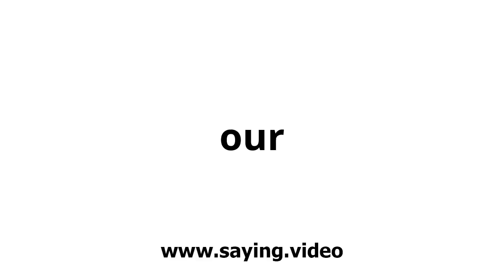How to say our in English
A short video showing how to pronounce our.